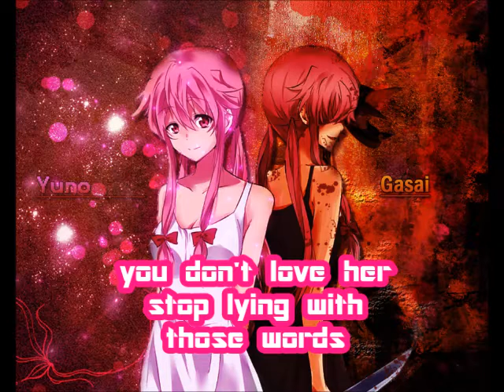Control Her Mashup Lyric Video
This is my very first music mashup so don't criticize it too heavily. well below this is credit/link to the creators the songs, the names of the songs, background photo origin/source link, genre of music, etc so check them out down below!

Songs: Pacify Her, Control
Artists: Melanie Martinez, Halsey
Genre: Alternative
Picture Origin: The Future Diary/Mirai Nikki

IMPORTANT: I don't take any credit for the music or the picture.
This video is just for fun and is not supposed to be used for profit and/or illegal sharing.